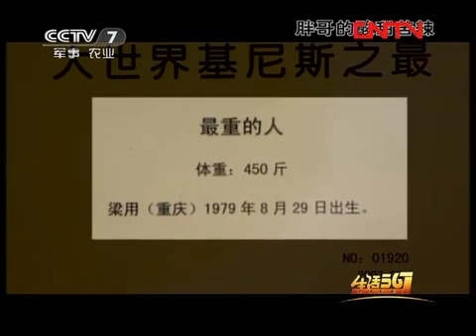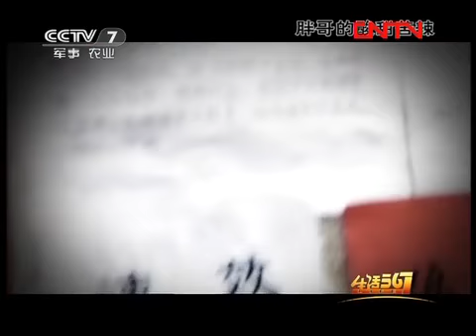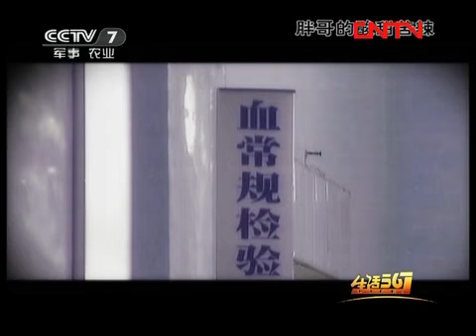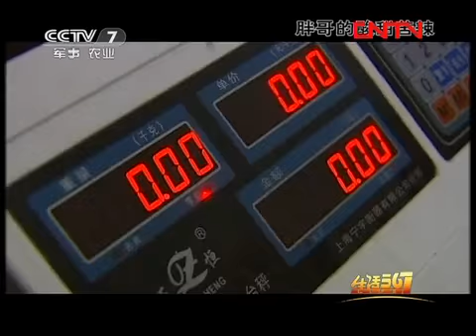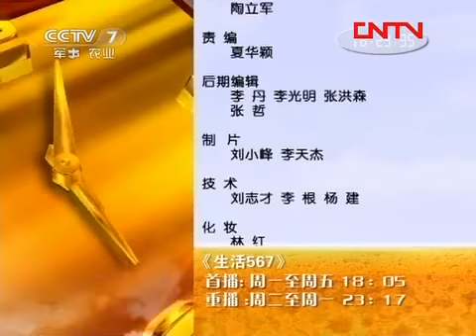美丽中国乡村行 [生活567]胖哥的酸甜苦辣（20111228）